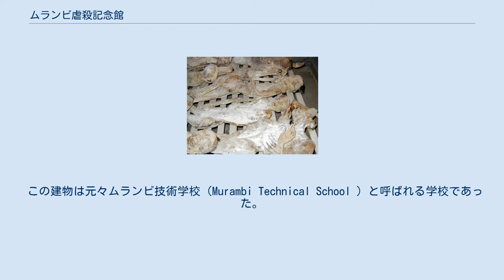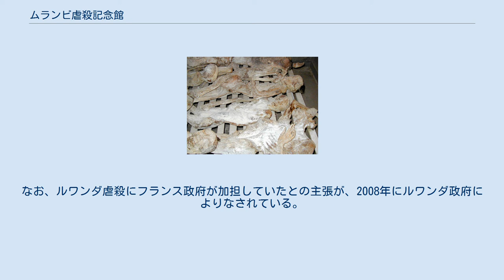ムランビ虐殺記念館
校内に残る虐殺犠牲者の頭蓋骨. 校内に残る虐殺犠牲者の頭蓋骨、2001年撮影 虐殺犠牲者のミイラ化した遺体、2001年撮影 手前側の遺体は頭部が切断されている、2001年撮影 ムランビ虐殺記念館（Murambi Genocide Memorial Centre ）は、ルワンダ南部州のムランビにある1994年のルワンダ虐殺に関する記念館である。
この建物は元々学校であったが、1994年4月に虐殺の現場となり、現在ではその惨禍を伝えるための記念館として使用されている。
負の世界遺産としてルワンダ初の世界遺産登録を目指している。
 この建物は元々ムランビ技術学校（Murambi Technical School ）と呼ばれる学校であった。
 ルワンダ虐殺が始まった当初、この地域に住むツチは地元の教会に避難しようとした。
しかし、"丘の上の学校に避難すればフランス軍の保護が受けられる"という市長と教会の司教の言葉に欺かれ、ツチらは学校へ隠れることになった。
1994年4月16日、唐突に水や電気の供給が停止された。
この時点でおよそ6万5000人のツチが学内に避難しており、食料も水も不足する中、避難民らは自衛のために投石用の石を数日かけて拾い集めている。
しかし4月21日の夜半、フランス軍が唐突に姿を消すとともに、学校はフツ系過激派民兵のインテラハムウェの襲撃を受けた。
約4万5000人のツチが校内で殺害され、この日の虐殺を逃れた者の内の大半も、翌日に近くの教会へと逃れようとしたところを殺害された。
 現在、ムランビ技術学校の校舎は虐殺記念館として使用され、被害者数千人分の頭蓋骨とミイラ化した遺体が展示されている。
なお、ルワンダ虐殺にフランス政府が加担していたとの主張が、2008年にルワンダ政府によりなされている。